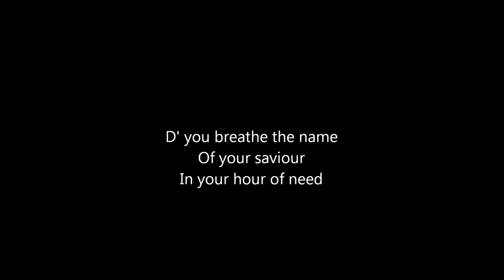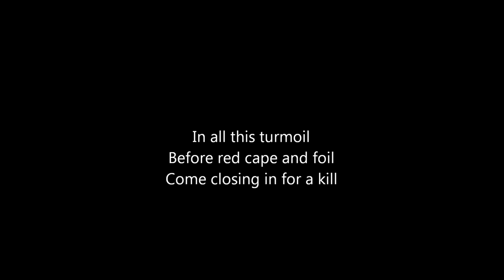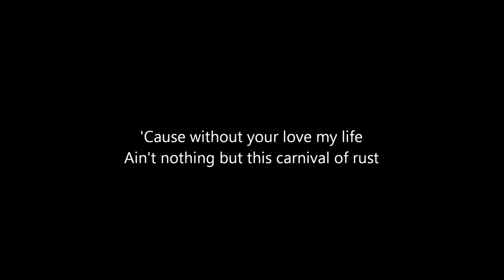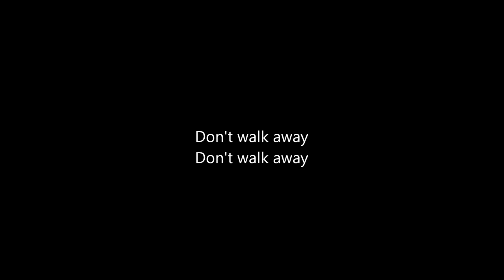Poets of the Fall - Carnival of Rust Lyrics